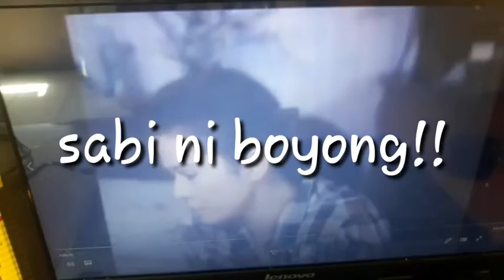Push ups challenge day 5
Push up challenge day 5 (reaction to myslef video) ahaha.. gusto ko lang din makita kung kakayanin ko mabuo ang 25 days ahahaha.. enjoy watching kung may manonood ahha